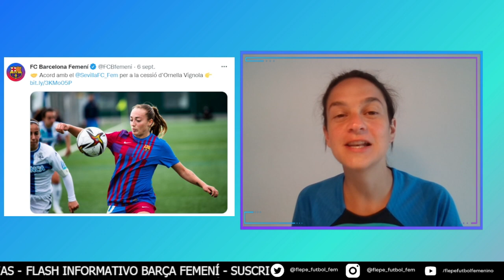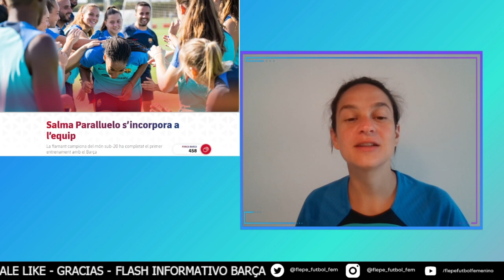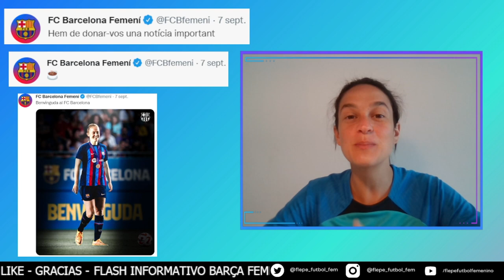💙❤️BARÇA FEMENI: Llegaron KEIRA y SALMA🔥ORNELLA cedida al SEVILLA⚽FLASH INFORMATIVO FC BARCELONA 💙❤️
Hoy: Flash Informativo Barça Femení (actualidad del FC Barcelona Femenino) PARTE A
Ha sido una semana demasiado movida

- Ornella Vignola (con ficha del filial) se va cedida al
Sevilla
 - Salma Paralluelo se incorporó al equipo este pasado MARTES 6 de septiembre
- Xavier Puig y Melanie Serrano, la representación
barcelonista en la presentación de la nueva Liga Profesional de
Fútbol Femenino
- Las campeonas del mundo sub-20, estuvieron presentes en el Barça -
Viktoria Pilsen
- Keira Walsh is in the house

 Gracias por acompañarme en el canal de Flepe, los quiero mucho, siempre. Un abrazo enorme, desde Barcelona
 - Música orginal de Jimena Roig